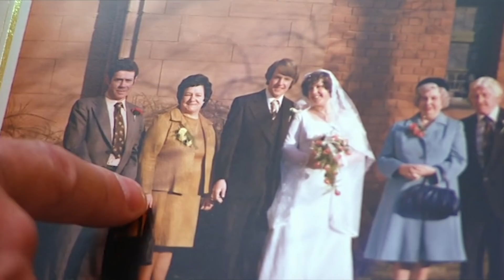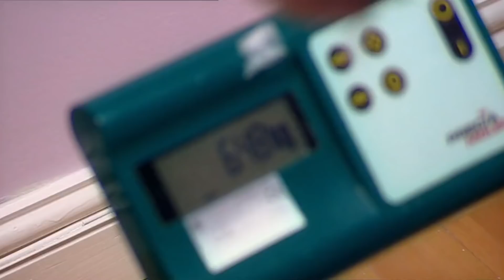The Man Who Is Obsessed With The Number 12 (Mental Health Documentary)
Hugh Turner is trapped in a world of endless order and repetition, where each day is spent with the same ritual placing objects and counting in 12s. He has lived with OCD for over 40 years and this absolute documentary shares an insight into the extremes of Obsessive-Compulsive Disorder. His condition places a huge strain on Hugh and his family but with the help of a leading psychiatrist, he is challenged to face the fears and anxieties that fuel his compulsive behavior.

From: The Man Who Loved The Number 12

Content licensed from ITV Global to Little Dot Studios.